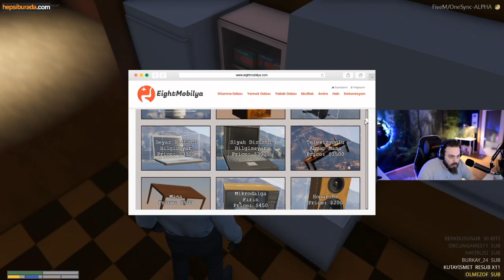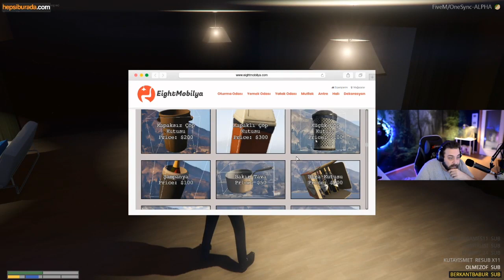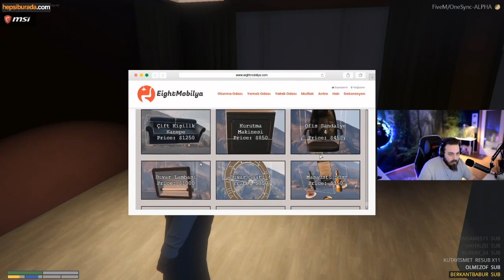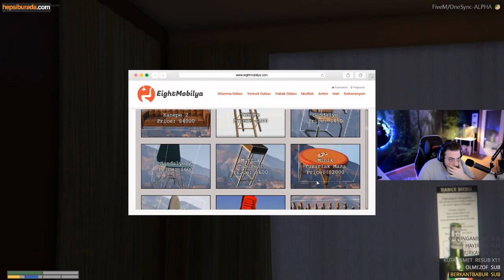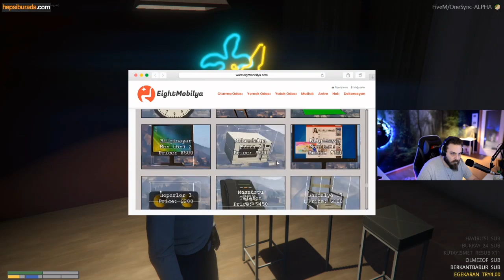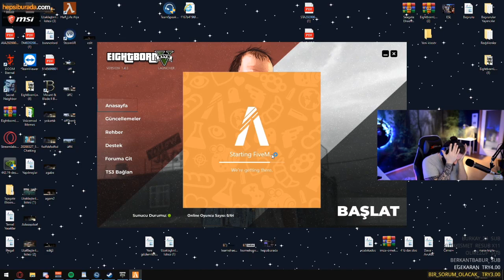Saru Evi Tasarlıyor (Deneme Amaçlı) - EightbornV Elraenn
Dahası İçin Takipte Kalmayı Unutmayın